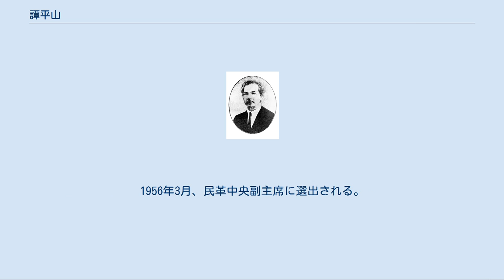譚平山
譚 平山（たん へいざん）は、中国共産党初期の指導者。
後に中国国民党革命委員会の主要な創始者の一人となる。
旧名は鳴謙、号は聘三。
 1886年、広東省高明県の仕立て屋の子として生れる。
1905年、熟慮の末、広州広東・広西の師範学校に入学。
卒業後、雷州中学の教員を務め、かつ中国同盟会に参加。
1917年、北京大学に入学し哲学を学び、積極的に五四運動に参加する。
 1920年、広東に共産主義グループ創設のため戻る。
1921年の中国共産党成立以後、中共広東支部書記に任命される。
1923年は中国共産党第三次全国代表大会に出席、中央執行委員、中央局委員に選出される。
中国共産党第四次全国代表大会においても中央執行委員に選出され、中国共産党第五次全国代表大会において中国共産党中央政治局委員、農民部長に選出された。
 1924年（民国13年）1月、広州でひらかれた中国国民党第一回全国大会では、ソ連の制度を模倣した中央執行委員会の体制がつくられた。
中央執行委員は総員24名で、孫文直系の汪兆銘（汪精衛）・胡漢民・廖仲愷などのほか、譚平山・李大釗・于樹徳の共産党員3名が当選した。
また、中央執行委員候補17名中、共産党員は林祖涵・毛沢東・張国燾・瞿秋白ら7名に及んだ。
譚平山は、併せて国民党中央組織部長となっている。
1927年3月、武漢国民政府委員兼農民部長に任命される。
 1927年8月、南昌蜂起に参加、中国国民党革命委員会議長団主席に選ばれ、以後対外的に国民政府委員長。
蜂起軍南下中、賀龍を中国共産党に入党させる。
南昌蜂起失敗後は香港に亡命。
11月、中央臨時政治局拡大会議上、張国燾によるコミンテルン代表への説明により南昌蜂起失敗を引き起こしたとして欠席する間に党籍を剥奪された。
 1937年、日中戦争勃発後に帰国、中国国民党や三民主義青年団で幹部となる。
第一、第二、第三、第四次国民参政会参政員も務めた。
日中戦争勝利後は、蔣介石の内戦政策に反対。
1948年1月、香港で“中国国民党革命委員会”の成立に参加、中央常務委員となる。
1949年9月、中国人民政治協商会議の第一次全体会議に参加、議長団常務委員および第1回の全国政協委員に選ばれた。
 中華人民共和国成立後、政務院人民監察委員会主任などの職に任じられた。
1956年3月、民革中央副主席に選出される。
同年4月、北京で逝去。